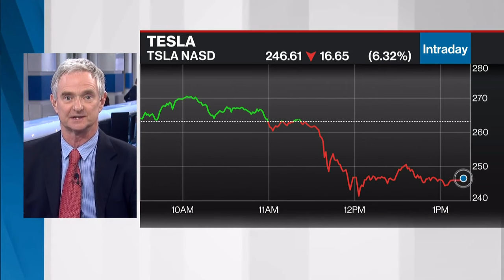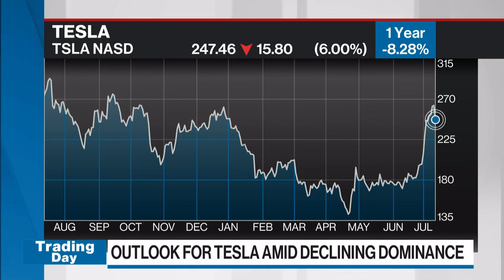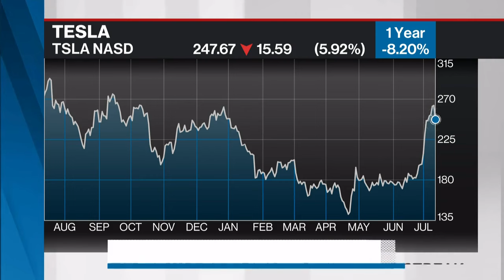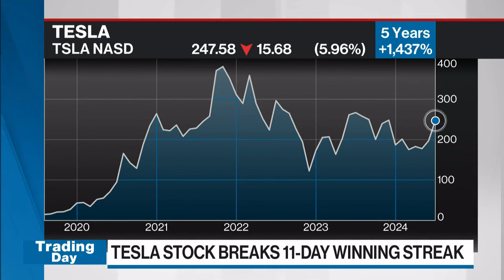Tesla stock breaks 11-day winning streak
Hatem Dhiab, managing partner at Gerber Kawasaki Wealth and Investment Management, joins BNN Bloomberg to share his outlook for Tesla amid declining dominance.